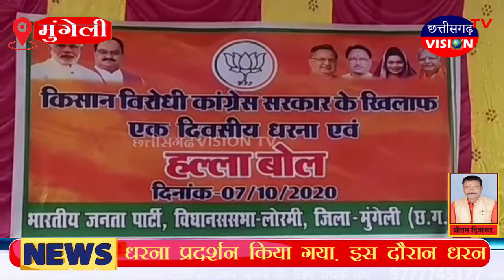भाजपा कार्यकर्ताओं ने प्रदेश सरकार के खिलाफ किया प्रदर्शन || Mungeli || 08.10.2020 || CGVTV